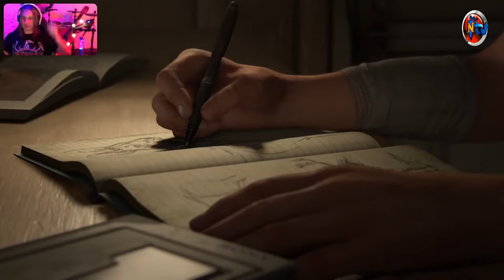🔴 PS5™ THE LAST OF US : PART II ⭐️ Bölüm 1️⃣ ⭐️ GözlemNokatsı (🇹🇷 Dublaj/Altyazı)